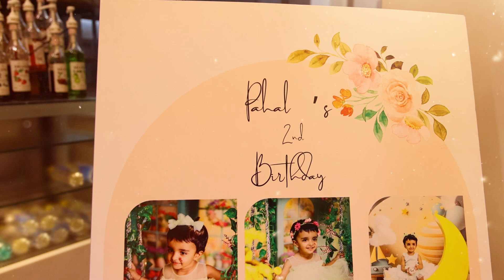Pahal 2nd Birthday || Birthday Event || Event Shoot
Pahal 2nd Birthday || Birthday Event || Event Shoot || 2nd Birthday

equipment :
Canon R5
Canon 50mm
canon 24-105mm

SETU RAJ